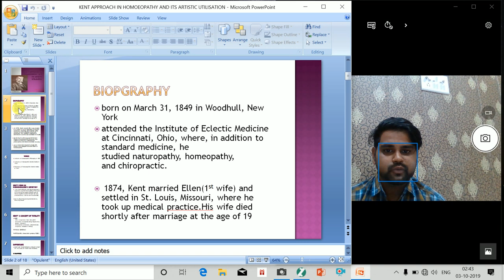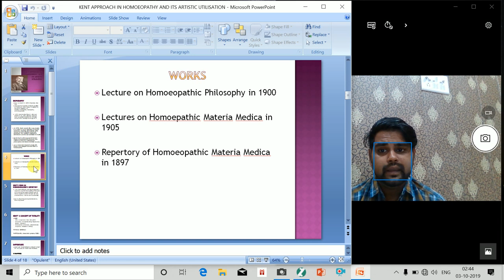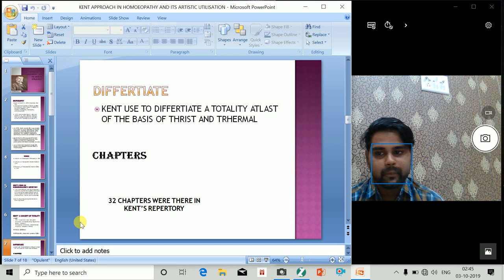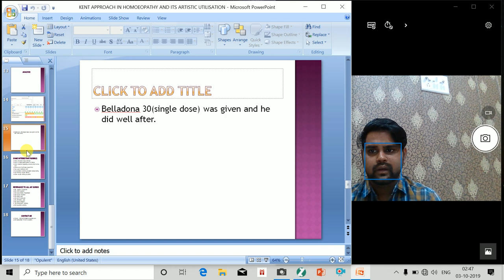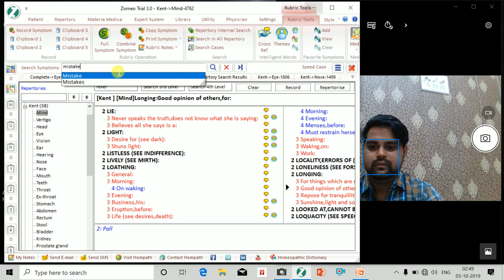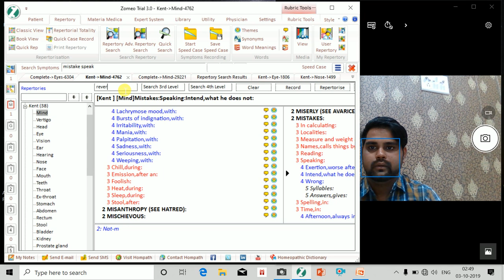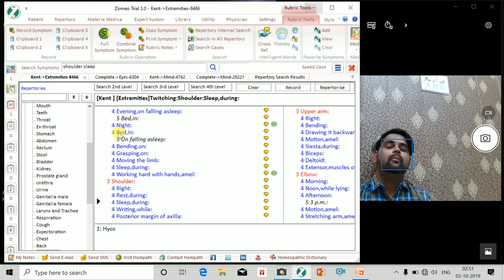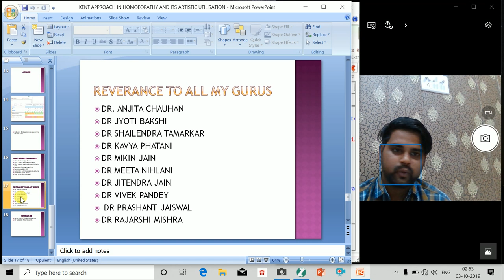Kent"s approach in homoeopathy and its practical utility by Dr. Nishant Gupta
Video deals with biography, approach, concepts and rubric which was given by Dr. Kent